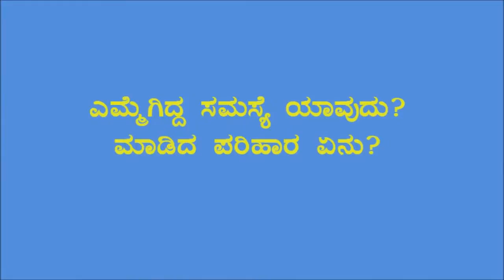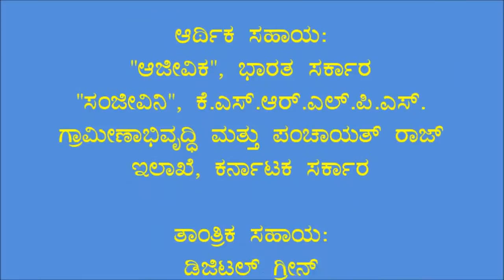Belagavi_Impact video-Lime water-Nidagundi